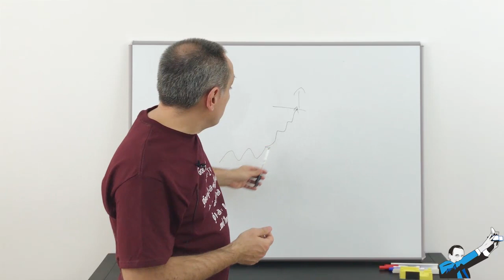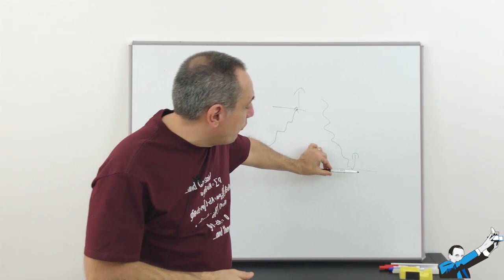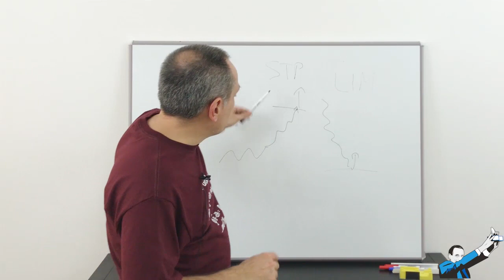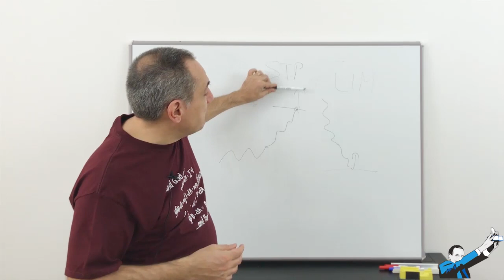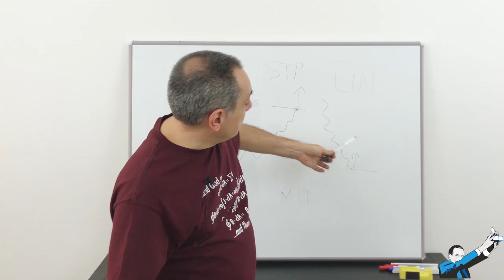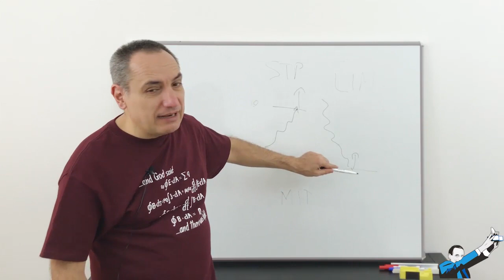Quali sono i tipi di ordini che posso inviare al broker?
► Vuoi capire se possiamo aiutarti a migliorare il tuo trading? Prenota una consulenza GRATUITA
► Se vuoi saperne di più sul Trading Sistematico non perderti questa Masterclass GRATUITA

► Puoi avere una copia GRATUITA del mio ultimo libro finché è ancora disponibile

ABOUT ME:
Ciao, sono Andrea Unger, Trader professionista dal 2001 e unico a vincere per ben 4 volte il Campionato del Mondo di Trading con denaro reale.

Metto a disposizione decenni di esperienza, di prove, di vittorie e sconfitte con le quali ho ideato il METODO UNGER™: un metodo scientifico, sistematico, replicabile e universale con cui, in soli 4 anni, più di 1.000 trader sono riusciti a rendersi autonomi.

Diventare trader è più difficile di quanto tu creda, ma se hai passione, volontà e capitali sufficienti potrai apprendere come programmare e sviluppare strategie efficaci, gestire il rischio e diversificare un portfolio di trading system, così da migliorare notevolmente le tue possibilità di successo.

Ciao ragazzi da Andrea Unger, voglio fare una brevissima panoramica sui tipi di ordine perché qualche volta mi vengono poste delle domande e giusto per fare chiarezza vado a esporvi gli ordini principali che si usano.
Partiamo dall’ordine di Stop, che non ha nulla a che vedere con lo Stop-loss inteso come tale, l’ordine di Stop significa che avendo un determinato livello di prezzo – supponiamo che noi ci troviamo qui – si compra “in stop” a questo livello se i prezzi toccano il livello in salita. A questo punto quando il prezzo tocca il livello, si compra a un qualsiasi prezzo che il mercato ci offra pur di entrare a mercato – in questo caso – long; quindi l’ordine Stop Buy non è altro che il classico “ordine a rottura” (break out). Quando i prezzi arrivano a toccare il livello di Stop, ecco che parte l’ordine e va a mercato senza condizioni aggiuntive.
Contrario dell’ordine Stop è l’ordine Limit: l’ordine Limit – supponiamo sempre d’acquisto per semplicità – aspetta che i prezzi tocchino un certo livello per entrare in acquisto ma questa volta aspetta al livello predeterminato in attesa di vedersi arrivare i prezzi dall’alto, ovvero lui vuole comprare a un livello genericamente più basso di quello che è il prezzo in cui il mercato si trova in quel momento in cui viene piazzato l’ordine. Quindi l’ordine Limit è un ordine genericamente in attesa, è un possibile take profit diciamo, metto il mio take profit, aspetto che vengano a prendermi, quindi aspetta che lo vengano a prendere. Si chiama “Limit” perché dà un limite: io non voglio comprare a un prezzo maggiore di questo livello qua, il limite che pongo è quello là – supponiamo 10 – io voglio comprare a 10, non un centesimo di più. Se qualcuno venisse a darmelo a 9 io sarei contento, lo prenderei, o comunque sennò 10 e non un centesimo di più.
Quindi ordine Stop, indicato spesso come STP semplicemente, o ordine Limit indicando come LIM. Ci sono, e vengono usati tantissimo gli ordini Stop Limit, ovvero stesso discorso dell’ordine Stop: si attiva un ordine nel momento in cui viene toccato un livello predeterminato che è il livello di Stop, ma questo ordine non è a qualsiasi prezzo come indicato in questo esempio, ma a un prezzo che ha un limite inferiore – o superiore a seconda della direzione in cui si compra – di acquisto. Quindi io posso dire in genere si compra allo stesso livello: ordine acquisto Stop supponiamo 10, Limit 10; quindi se tocca 10, se viene scambiato sul mercato anche un solo contratto a 10, io lancio un mio ordine – che a questo punto lancio un ordine Limit – 10, ovvero voglio assolutamente comprare se tocca 10 ma non voglio spendere più di 10, quindi io compro a 10.